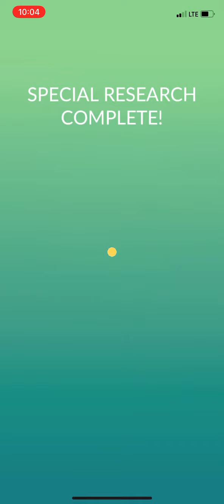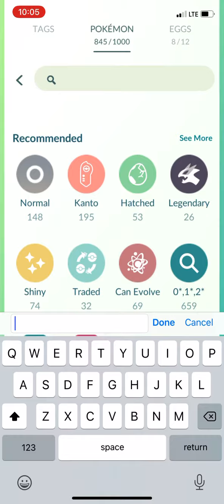Pokémon Go Episode 18: A Cosmic Companion (Step 4)